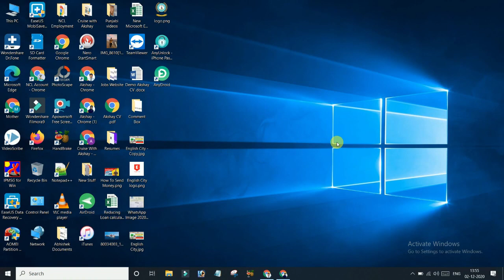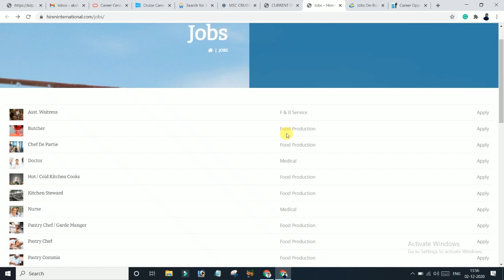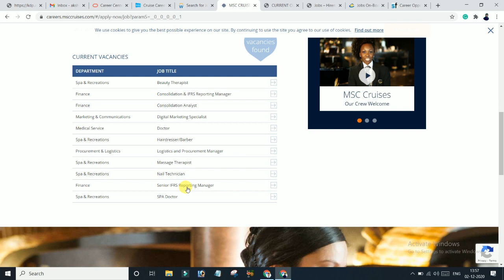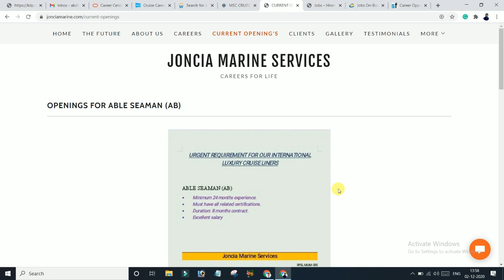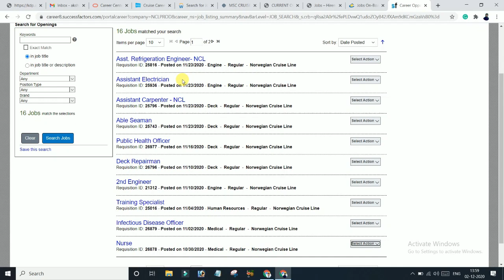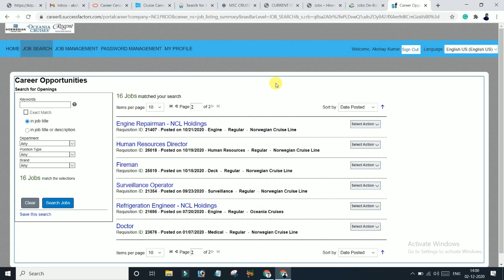Urgent Vacancies Across Cruise Lines || Must Watch Video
Urgent Vacancies in Cruise Lines:- Norwegian Cruise Line jobs, Costa Cruises Jobs, Royal Caribbean Cruise Line Jobs, and many more.

Must-Have Gadgets
Universal Travel Adapter:
Normal Quality
Strong Quality
3.5mm Stereo Y-Splitter